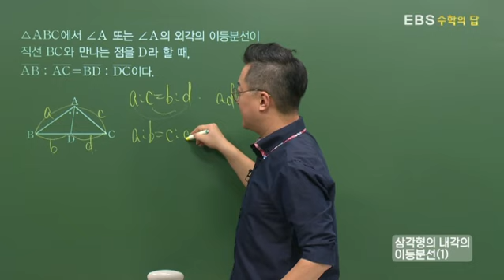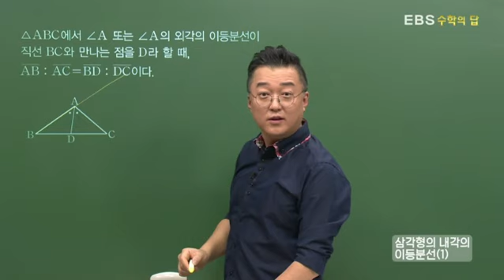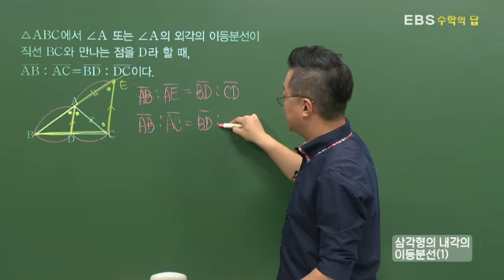[EBS 수학의 답] 평행선과 선분의 길이의 비 - 삼각형의 내각의 이등분선(1)